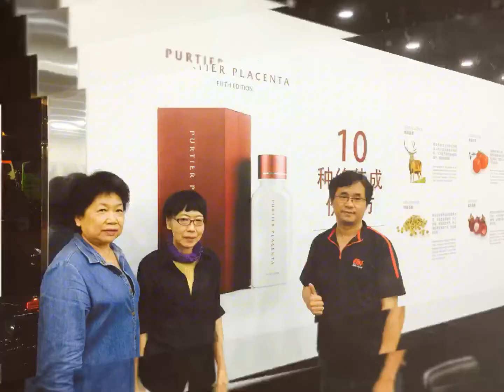2018 家庭聚会 - TCY Team